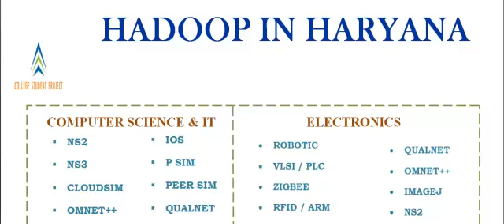HADOOP IN HARYANA